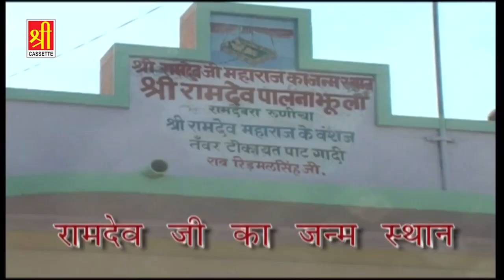आ गया रामदेव जी का भजन | रूणिचा वाले रामदेव जी आया है तेरे दर पे सवाली | Rajasthan Hits Gorband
Bhajan - Aaya Hai Tere Dar Pe Sawali
Album - Apne Pas Bula Lo Ramdev Ji -1
Singer - Teena Praveen
Lyrics -Teena Praveen
RAJ9